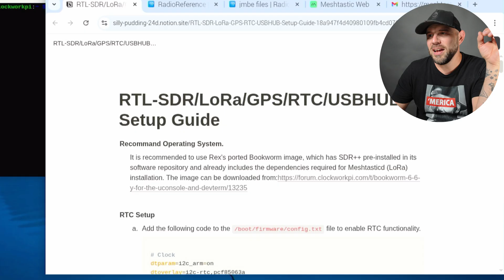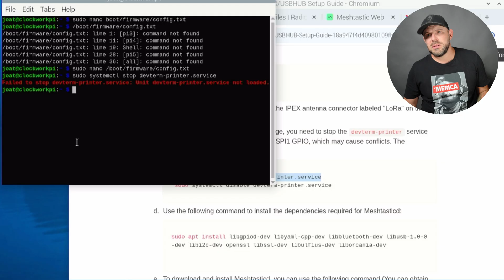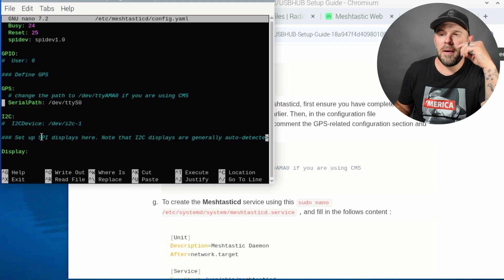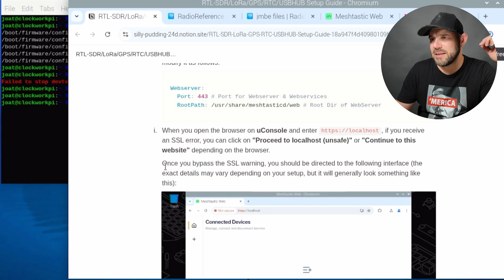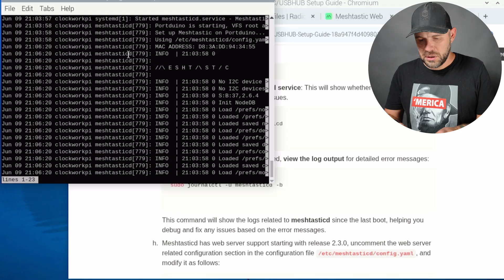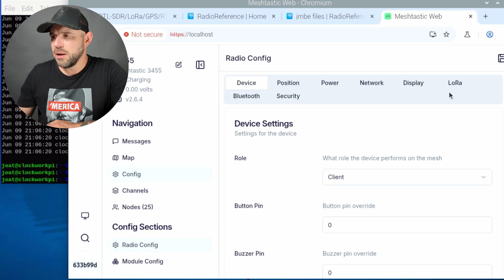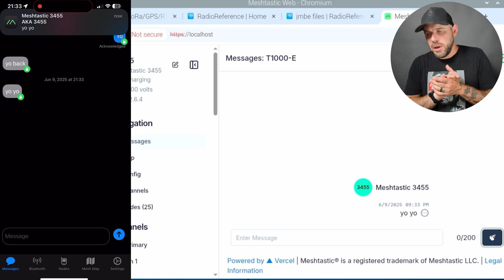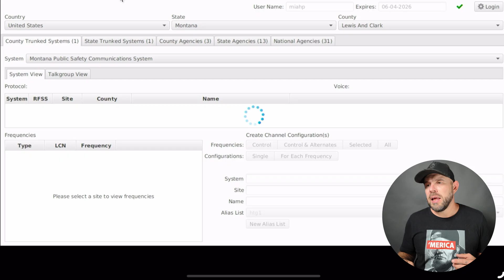uConsole RTl-SDR PT.2 Meshtastic Setup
Setting up Meshtastic on the uConsole with the Hackergadget SDR board!

(Affilate Links)
Best RX Antenna for Portapack H2/H4
SMA to BNC

Video/Audio Gear
Cameras
Sony A7IV
DJI Pocket 3
DJI Action 4

Lenses
Sigma 24mm-70mm 2.8
Sony G-Master 70mm-200mm

Filters
K&F DJI Pocket 3 ND
K&F 77mm Variable ND

DJI Mic 2
Rode Lav Go
Sennheiser mke 600